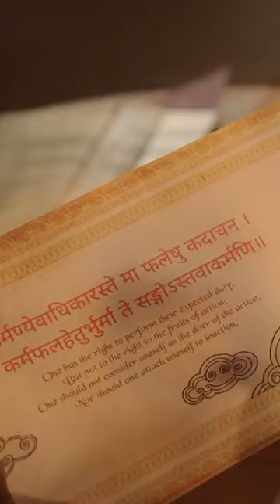Neeta Mukesh Ambani explains her love for Art and Culture